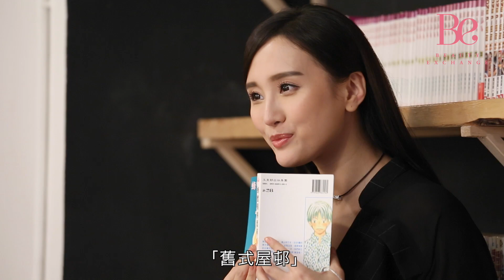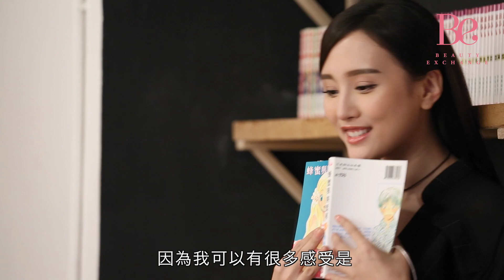Dada 陳靜 感激遇上低潮